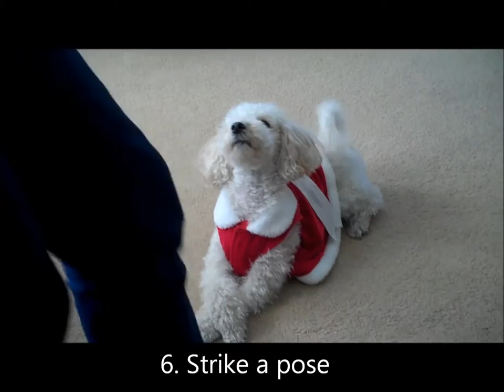Poodle Tricks: New Tricks by Cutie Pie --- Happy Holidays 2011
"Scratch my back," and my favorite, "Hugs" and more
Qちゃんも2才になり、より集中力を要する芸ができるようになりました。背中をかいてくれる芸は孫の手が必要なくなり便利ですよ。

かわいいプードル動画